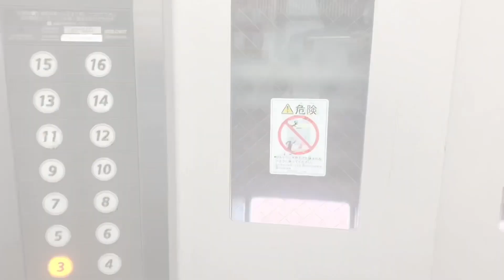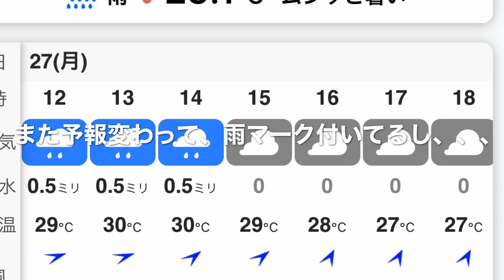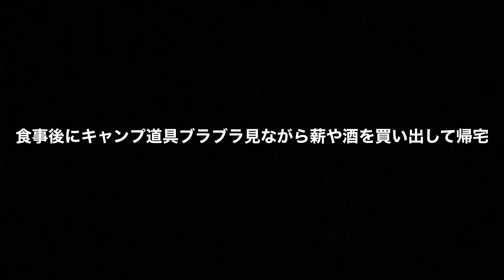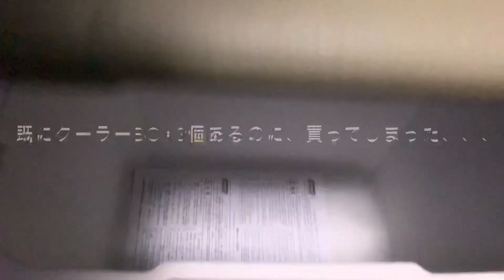2020.7.27【uber eats 配達員】働き方自由！！明日キャンプ行けるかな？【ウーバーイーツ 千葉】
ちょろっと稼いで買い物して　マイナスぢゃん！！　でも問題ない、また稼ごう　自転車を漕げばいい